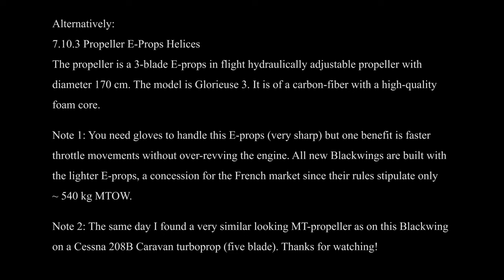Short formation & info | Blackwing 635RG | Dynamic WT9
SE-MML & SE-VPL in vicinity of ESMI June 02 2023 around 1145z.